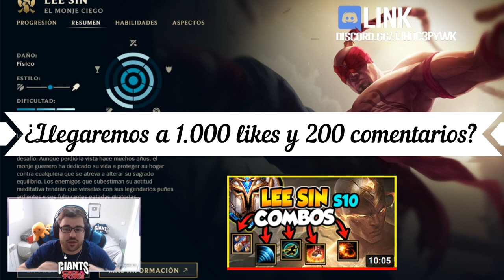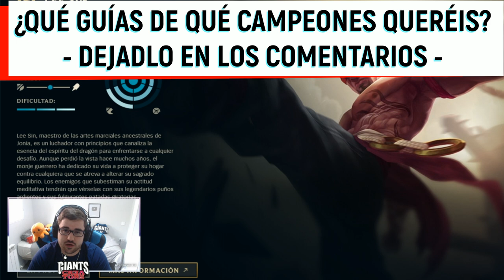GUÍA LEE SIN S12 JUNGLA | COMO JUGAR CON LEE SIN - COMBOS | HABILIDADES, RUNAS, OBJETOS | 12.5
GagoOP - Cómo jugar con Lee Sin S12 Jungla | Microgame y Macrogame | Lee Sin 12.5 | Guía Lee Sin Temporada S12 | Guía Combos Lee Sin S12 (Mejores Runas, Build, Counters y Consejos) | Tier List Lee Sin | Trucos y Tips Lee Sin | Lee Sin Jungla S12 | Lee Sin Conquistador | How To Play Lee Sin S12 | Lee Sin lol (Lee Sin League Of Legends) | Lee Sin Jungla S12 Gameplay | Lee Sin Jungla Temporada 12 | Guide Lee Sin Jungla Season 12 en Español | Lee Sin Temporada 12 (Lee Sin Season 12). Lee Sin 2022. Lee Sin Parche 12.5 (Lee Sin Patch 12.5). Con sus Runas (Runes), Objetos (Build/Items), Hechizos de Invocador (Summoners) Destello y Aplastar (Flash and Smite).

00:00 Comienzo
00:25 Información
01:27 Habilidades
08:47 Combos
21:55 Max. Habilidades
22:38 Rutas en Jungla
32:17 Runas (1)
35:36 Runas (2)
37:05 Runas (3)
39:59 Objetos
52:41 Counters

🏆  PARA CONSEGUIR 2.000 RP (SIRVE PARA EUW/LAS/LAN) TIENES QUE :
2. LE DAS A "SEGUIR" Y ACTIVAS LA "CAMPANITA" PARA RECIBIR NOTIFICACIONES.
3. ATENTO A CUANDO HAGA DIRECTO, MÍRALO, Y ACUMULA "GAGO POINTS". CON 10.000 PUEDES CANJEARLOS PARA ENTRAR EN EL SORTEO DE 1.000 RP SOLO CON VER MIS DIRECTOS :D

★ Para ver Lee Sin Mid S12 | Lee Sin Top S12 | Lee Sin Jungla S12 | Lee Sin Support S12 | Lee Sin Adc S12 | CLICK AQUÍ ☛